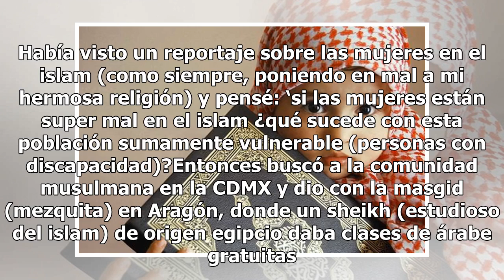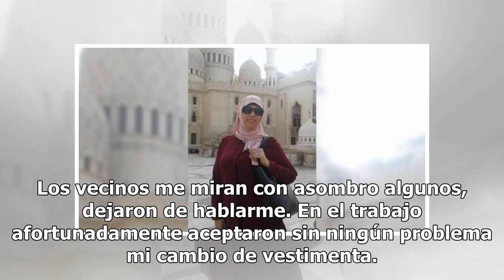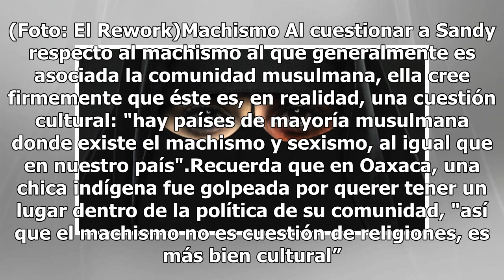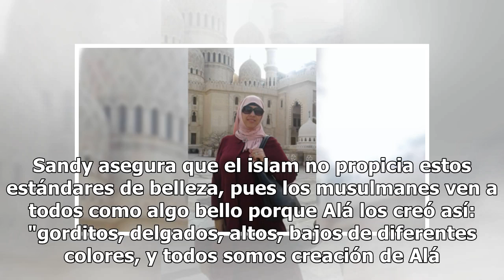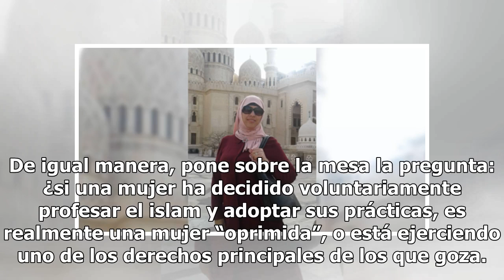Soy mexicana y decidí convertirme al islam (primera parte)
Desde hace algunos siglos, la religión católica es predominante en México. Aún así, son cada vez más los mexicanos que simpatizan con otra religión: en el 2015, año del último censo del INEGI, el porcentaje de la población que se identificaba como católica disminuyó considerablemente, mientras que e...